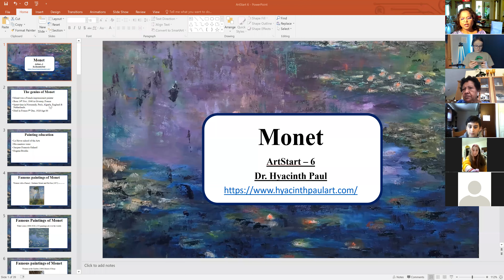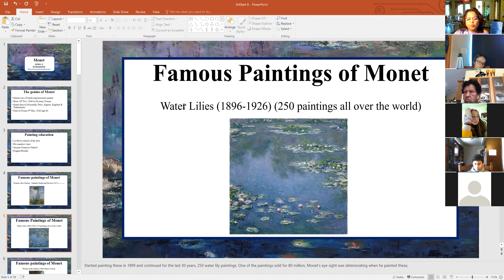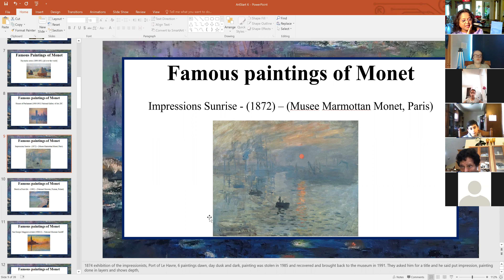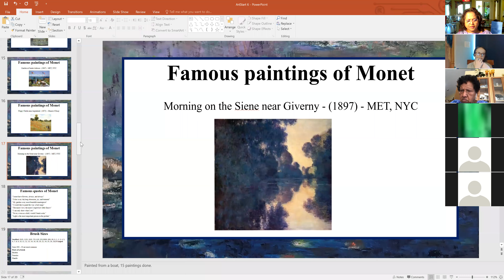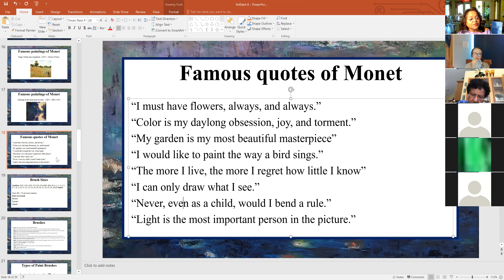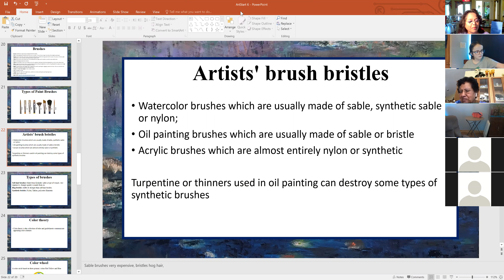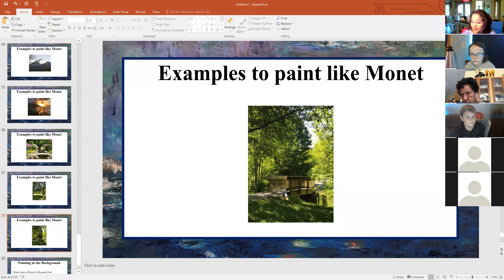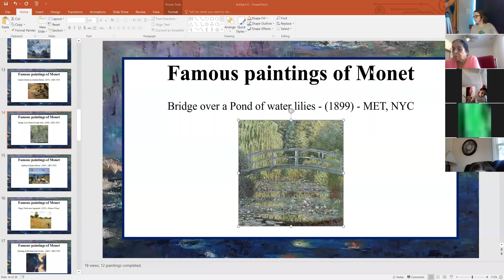ArtStart Monet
In this video we are taking the class through Monet's life and paintings.

ArtStart in Dayton is an innovative art program to introduce young ones age 8-18 years or the very young at heart, to the world of Art.  You will learn about art from pre-historic to present times in an online format.  Over 12 hours of online instruction provided for free by Dr. Hyacinth Paul.  Art kits will be provided on a need basis.  First session is starting on July 20, 2020 at 10:00 am.  The art kits for the first session are generously provided by Global Pragathi.

Please participate in a study on the effect of color on the general health and well being of individuals by completing the following survey

Please email hyacinth@hyacinthpaulart if you are interested to join.  Your information will be held in confidence and will never be shared with anyone.